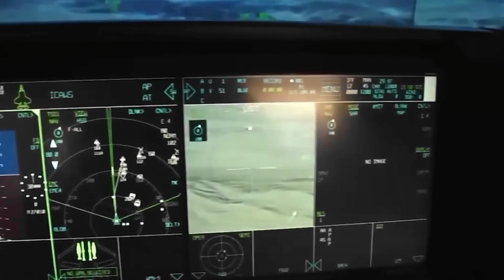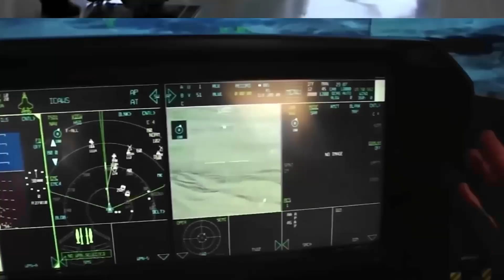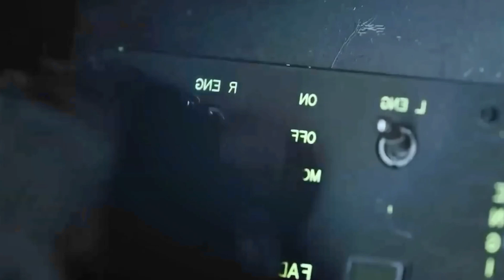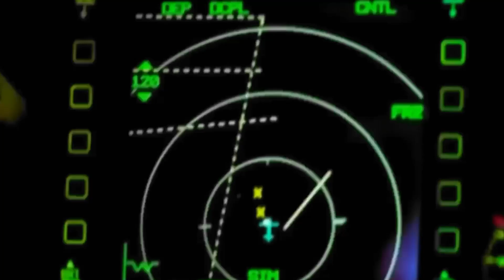Elon Musk Just Revealed Insane New SpaceX Airplane To Intercept North Korean Spy Satellites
In the dynamic realm of aerospace technology, SpaceX, under the visionary leadership of Elon Musk, has once again captured the world's attention. This time, the focus is not solely on conquering the cosmos; rather, it's about addressing earthly concerns with the unveiling of a groundbreaking SpaceX airplane designed to intercept North Korean spy satellites. This revelation serves as a testament to Musk's multifaceted approach, demonstrating SpaceX's capabilities not only in space exploration but also in the realm of strategic defense.

Let's embark on a detailed exploration of this new SpaceX creation, examining its sleek design, revolutionary features, and its potential standing in comparison to other formidable aircraft, such as the F-35 and the F/A-18 Super Hornet.

The narrative begins with the anticipation surrounding a supersonic space plane, a creation faster than most could fathom. The mission initiates with the launch of a Falcon 9 rocket, courtesy of SpaceX, propelling this aerospace marvel into orbit. What makes this collaboration noteworthy is the openly declared partnership between the United States Air Force and SpaceX, led by the enigmatic Elon Musk. Behind closed doors, strategic discussions and clandestine handshakes paved the way for a groundbreaking mission, resulting in the birth of the SR-72.

The SR-72, developed by Lockheed Martin's Skunk Works, stands as the successor to the iconic Blackbird. However, the plot takes an intriguing turn when the minds behind this speed demon sought an extra boost to meet their need for unprecedented velocity. Here enters SpaceX, renowned for its expertise in hypersonic engines. The synergy results in a turbojet engine that not only propels the SR-72 to astounding speeds of 4,000 mph but also renders it practically invisible to enemy defenses.

The question naturally arises: why the imperative need for such unprecedented speed? The answer lies in reconnaissance. The SR-72 is engineered to swiftly traverse the skies, utilizing precision sensors and radars to gather intelligence, all while effortlessly evading potential threats. This cutting-edge aircraft comes in two variants: manned and unmanned, both armed with futuristic weaponry, including missiles that redefine accuracy in aerial combat.

Yet, not everyone applauds this technological marvel. In the ever-evolving landscape of global security, China possesses space missiles, prompting the United States to seek supremacy in the intergalactic arms race. In this pursuit, the Pentagon turns to SpaceX, recognizing their unparalleled understanding of space dynamics. A revelation surfaces: the mysterious X-37B spacecraft, unveiled in 2010, is the USA's trump card against Chinese satellites. The Space Force discloses that the X-37B, with its capacity to spend a staggering 750 days cruising the cosmos at an altitude of 350 miles, strategically positions itself where most satellites operate.